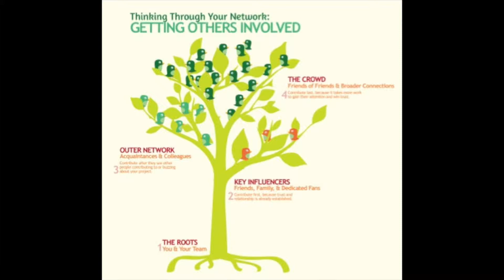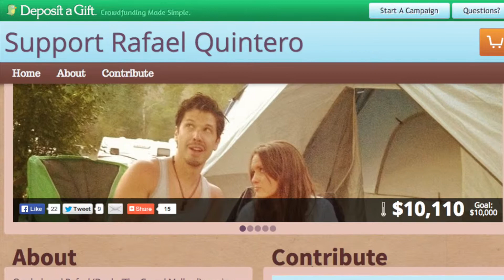Campaign Wrap Up Tip 4: Give Back To Your Supporters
DepositaGift.com is the crowdfunding platform that allows anyone to easily create an online fundraising campaign for any organization, school or personal need. We've helped thousands of users raise millions for everything from supporting local charities and schools, to help with medical bills and memorial funds.